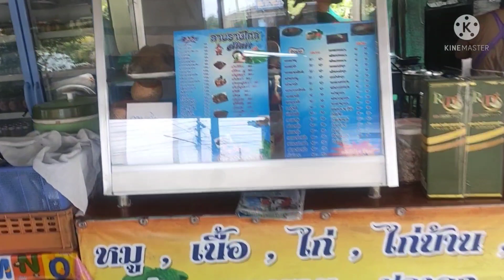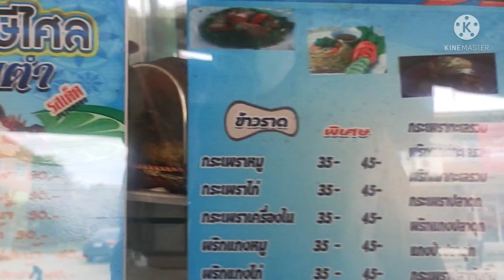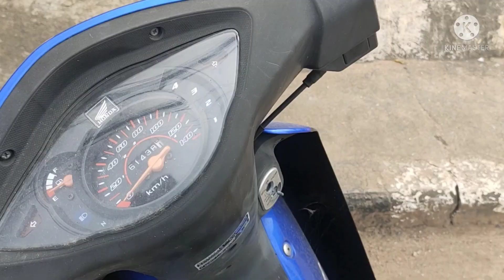กระเพราไก่ไข่ดาวเมนูข้างทาง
อาหารมื้อกลางวันกับกระเพราไก่ไจ่ดาวเมนูยอดฮิต#กระเพราะไก่ไข่ดาส#เมนูเด็ด